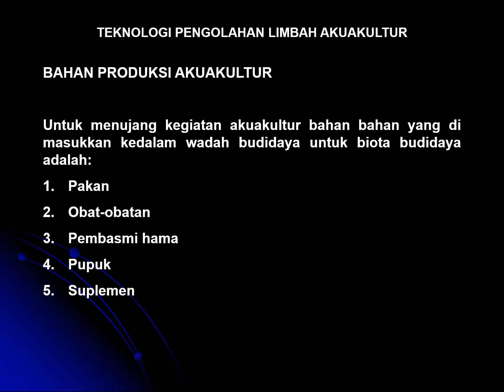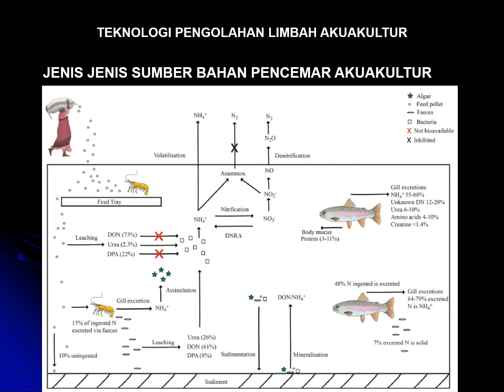Teknologi Pengolahan Limbah Akuakultur BDP 9 versi 2018